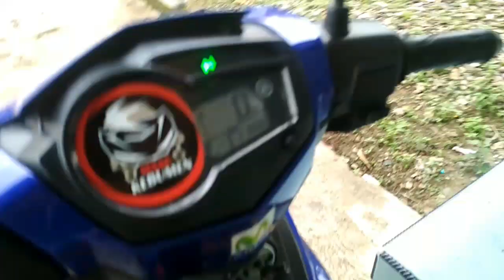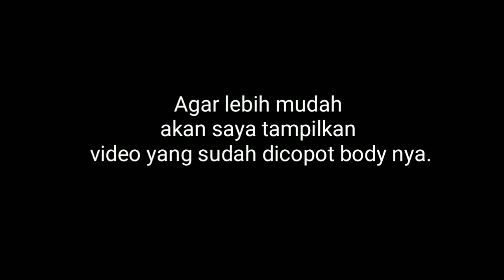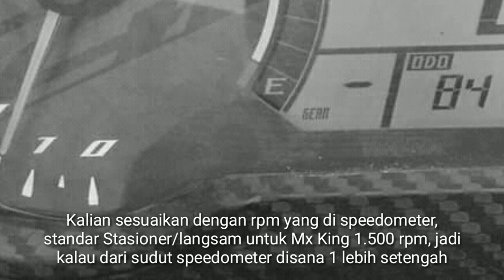Cara Setel Langsam/Stasioner Motor Injeksi Simpel || Jupiter Mx King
No buat tanya²: 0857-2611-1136 (Tidak bisa menjanjikan akan bisa dijawab, tapi saya usahakan dijawab. Insyaallah)

Hallo semua..

Tutorial penyetelan langsam/stasioner ini adalah yang ke-2, jadi saya hanya ingin memberikan informasi tentang penyetelan langsam tanpa membongkar BODY Motor.